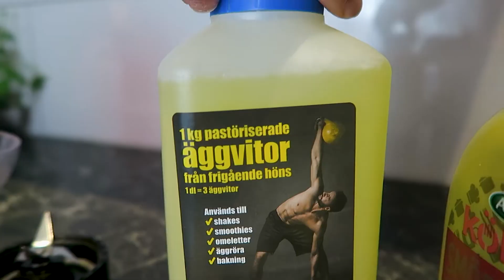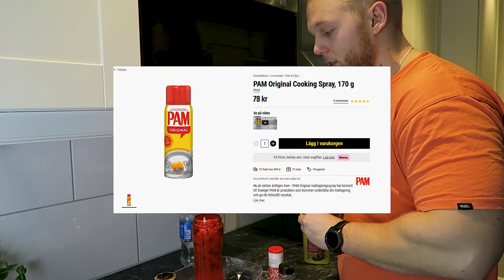Min Bästa Frukost under Deffen! ( 300kcals ) [ Coach Greg recept]